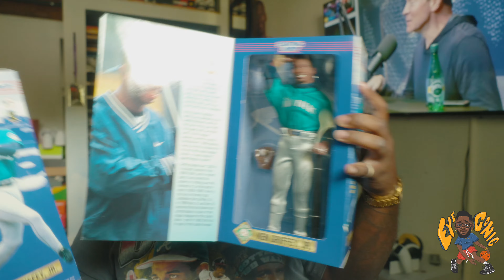$1000 SNEAKER BUY OUT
What's up world, Back with another sneaker buy out video , Hope y'all enjoy the content.  Let me know what you think of the pick ups In the comments